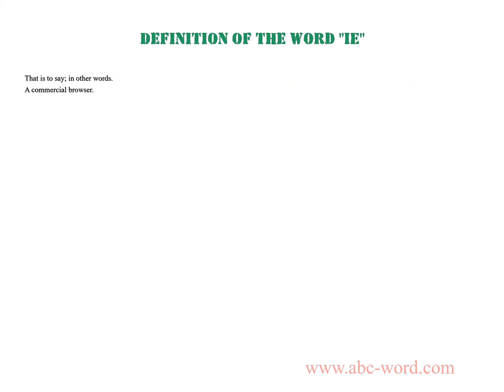Definition of the word "Ie"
you will find full information about this word "ie".
From the video you will learn the definition for the word ie. The lexical meaning of the word ie. What does the word ie mean? And much, much more...